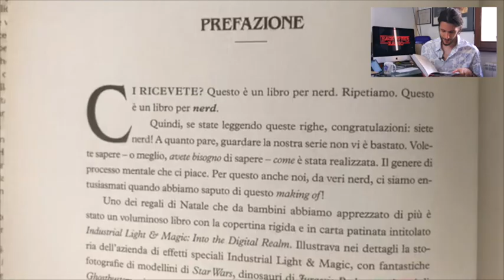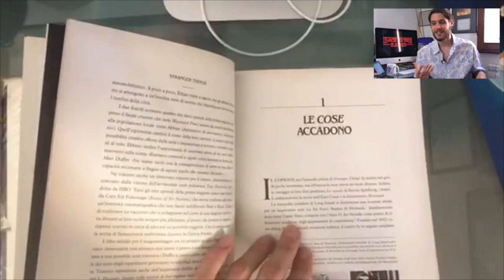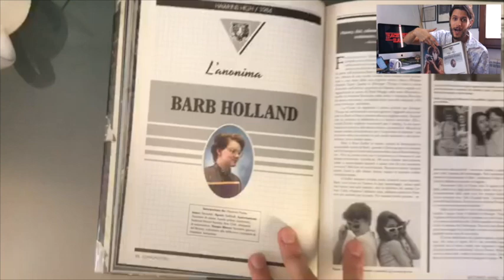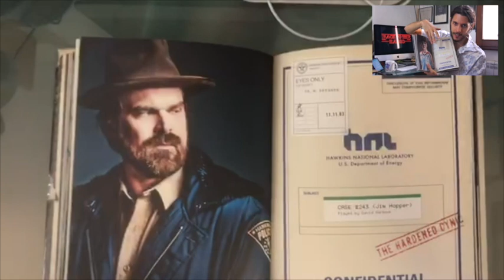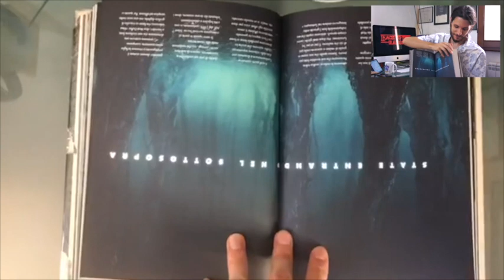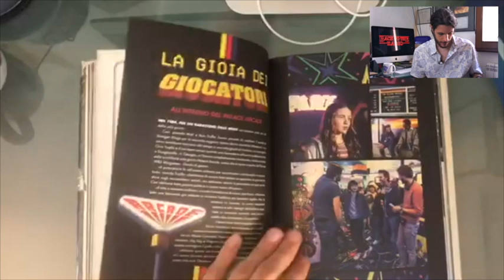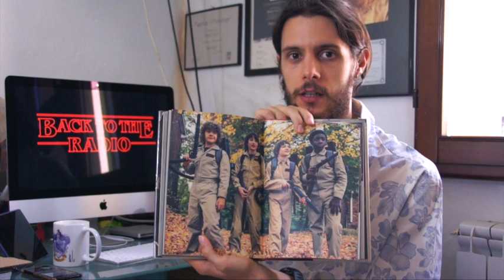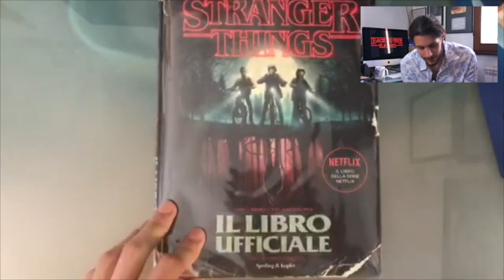Unboxing che passione! La guida ufficiale di Stranger Things!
In questa rubrica in compagnia di Matteo vi divertirete a scoprire i suoi ultimi acquisti a tema videoludico con approfondimenti e curiosità. In questa puntata andremo alla scoperta di un'oggetto fondamentale per tutti gli appassionati del mondo di Stranger Things: La guida ufficiale della serie tv,  questo libro contiene tutti i più grandi segreti e curiosità sul mondo di Hawkings! Vale la pena acquistarlo oppure no? scopritelo in questa puntata!